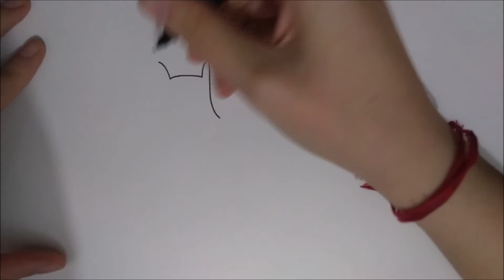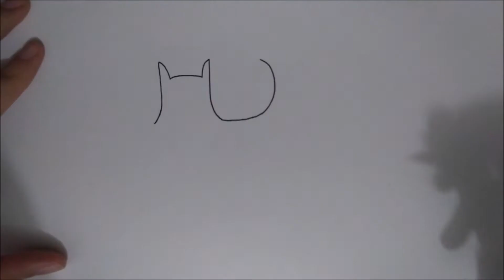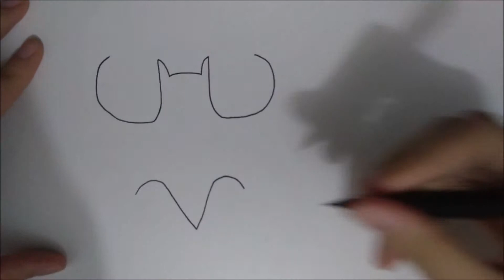Como desenhar a Logo do Batman | Passo a Passo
Oi galera, ta aí um desenho mais fácil pra vocês, espero que gostem!
Tem videos novos todos os dias aqui no canal. 😃😜
Ah, e deixa nos comentários aí o que você gostaria de ver mais por aqui!